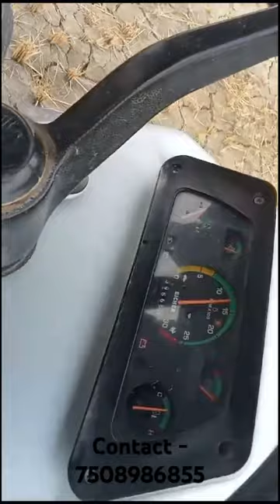Deluxe Paddy Thresher ( 2023)